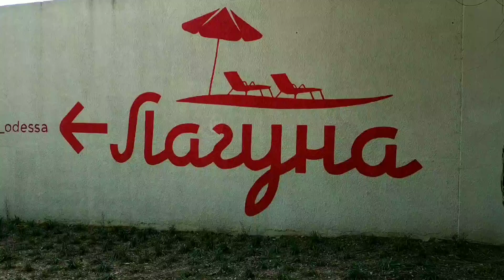ОДЕССА / Пляж Скалы / Пляж Лагуна / Сентябрь 2021г / Лазурный берег / Бархатный сезон /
ОДЕССА / Пляж Скалы / Пляж Лагуна / Сентябрь 2021 / Лазурный берег / Бархатный сезон /